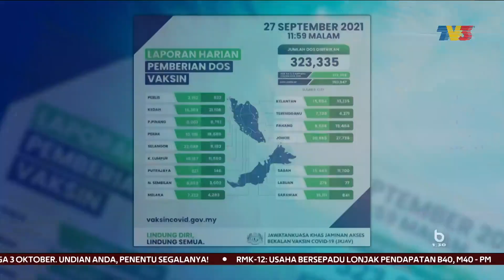IMUNISASI COVID-19 | 84.4% Populasi Dewasa Terima Vaksinasi Lengkap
84.4 peratus populasi dewasa telah menerima vaksinasi lengkap setakat semalam.

Jawatankuasa Khas Jaminan Akses Bekalan Vaksin (JKJAV) memaklumkan 93.8 peratus menerima sekurang-kurangnya satu dos vaksin.

Ini menjadikan jumlah pemberian vaksin termasuk dos tunggal dan dos lengkap di negara ini lebih 42.6 juta dos.